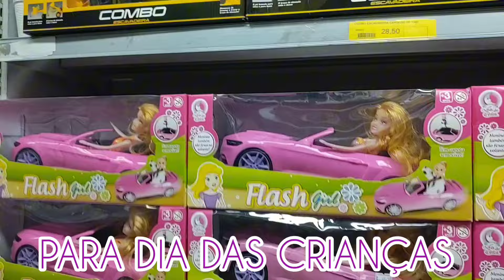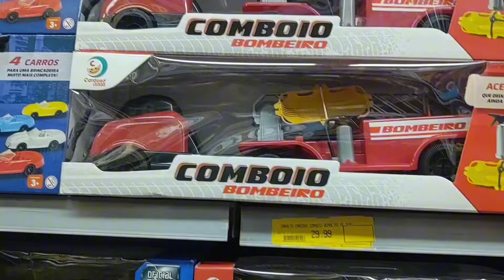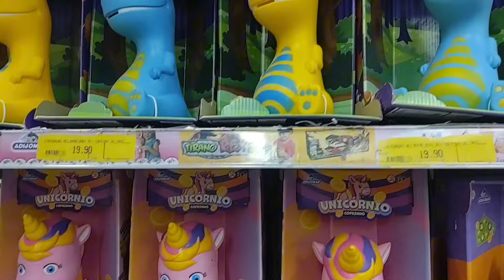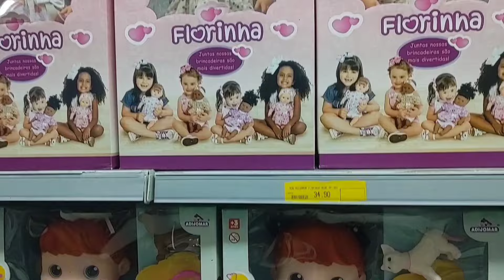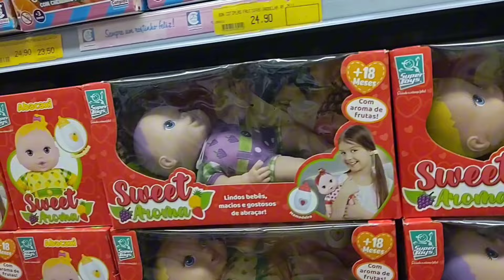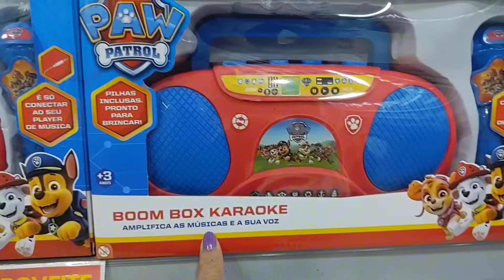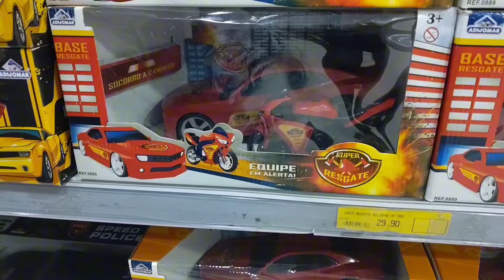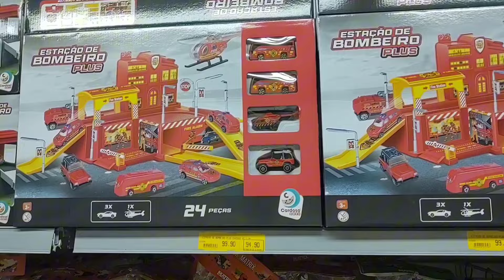🚖🛍️ 2024 BRINQUEDOS PARA O DIA DAS CRIANÇAS ATUALIZADO-PREÇOS ACESSÍVEIS NO ARMARINHOS FERNANDO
BRINQUEDOS NO ARMARINHOS FERNANDO DA RUA 25 DE MARÇO,864 CENTRO DE SÃO PAULO

FUI CONFERIR AS NOVIDADES BRINQUEDOS PARA O DIA DAS CRIANÇAS 2024

PREÇOS ACESSÍVEIS SUPER BARATOOO, ATUALIZANDO
BONECAS , CARRINHOS

🛍️🚖 SEU COMENTÁRIO
🛍️🚖 CLIQUE NO HYPAR

BRINQUEDOS BARRA PARA DIA DAS CRIANÇAS 2024 NO ARMARINHOS FERNANDO